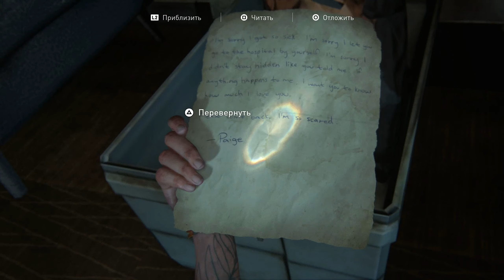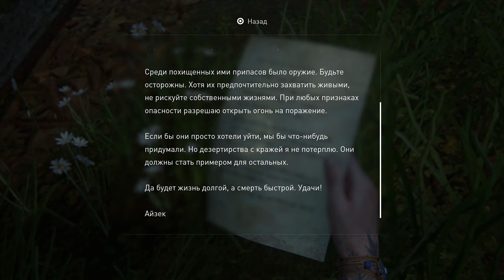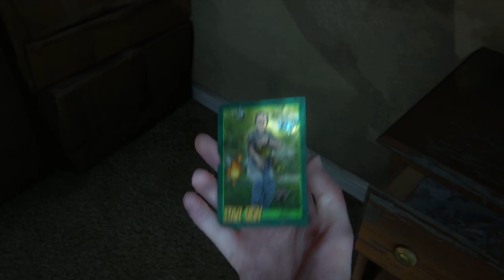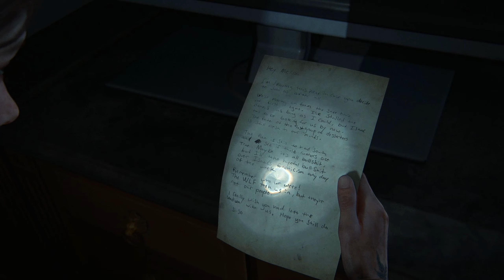The Last of Us: Part 2 (Одни из Нас: Часть 2) Прохождение Часть 19 "Трасса номер 5"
Прохождение игры The Last of Us: Part 2 (Одни из Нас: Часть 2)
Трасса номер 5
Уровень сложности: средний